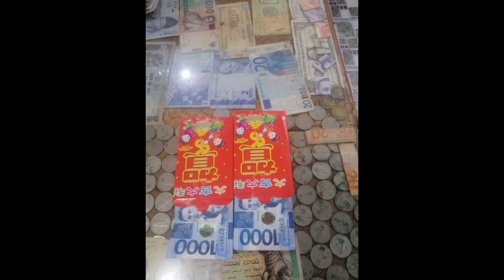simple christmas gift